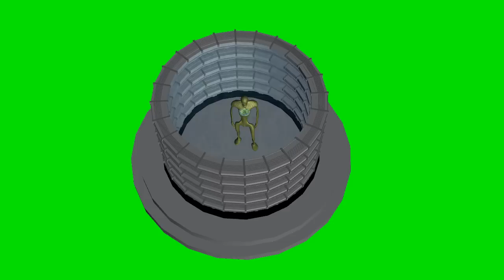green screen - stargate - ring transporter with effects